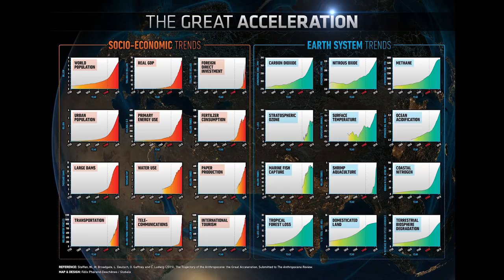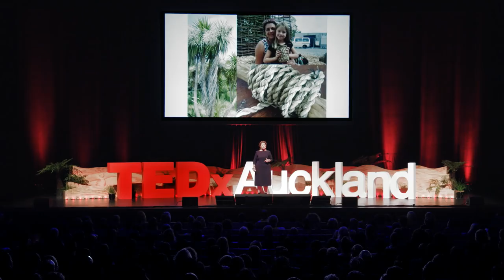From wastefulness to resourcefulness | Juliet Arnott | TEDxAuckland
We know waste is a serious problem for the health of the planet, and yet we don’t recognise the impact of wastefulness on human wellbeing. Occupational therapist and founder of Rekindle, Juliet Arnott describes waste as not only a waste of earth’s resources, but also as a waste of ourselves and our capabilities. She offers resourcefulness as the solution.
 Juliet is the Founder and Director of Rekindle. Growing up on a small farm on the banks of the Wakamarina river in Marlborough, Juliet believes humans miss out on opportunities to be resourceful when they are wasteful due to consumerist lifestyles.

She started Rekindle in 2010 to create opportunities for resourcefulness. Since then, Rekindle has completed five major projects including using timber from damaged homes in the Christchurch Earthquake to create furniture, the first ever Whole House Reuse, and a nationwide project that enabled designers to focus on commercial waste. Rekindle’s current initiative is Resourceful Otautahi, offering workshops on resourceful skills using materials such as timber and fallen ti kouka leaves. This talk was given at a TEDx event using the TED conference format but independently organized by a local community.